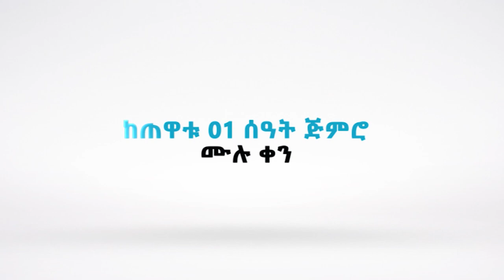ቢሾፍቱ ላይ _እሁድ! ከዘማሪ ናትናኤል ጋር ልዩ የአምልኮ ጊዜ ሁላችሁም ተጋብዛችኋል!!!